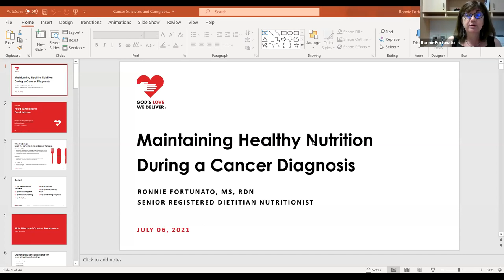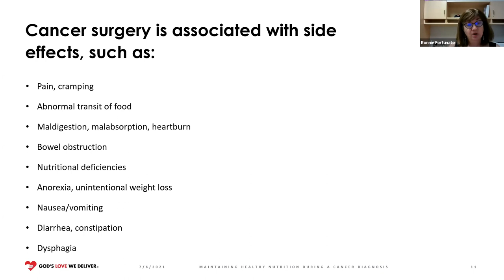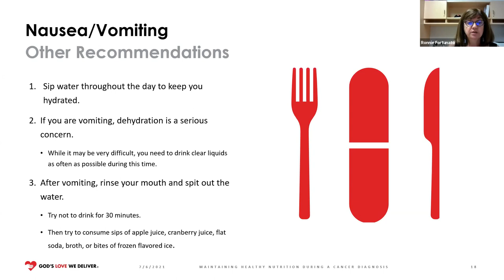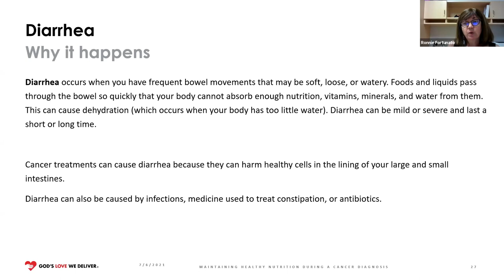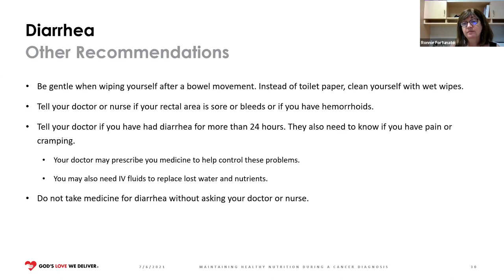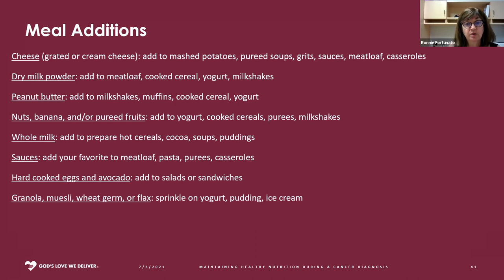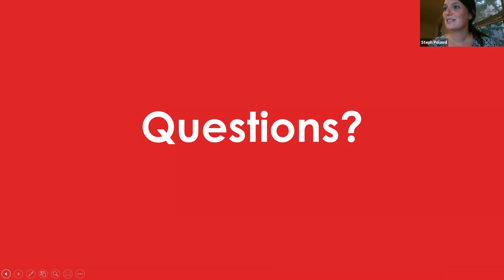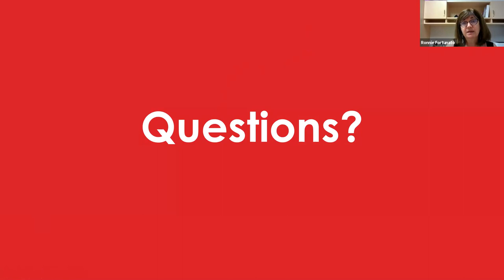Maintaining Healthy Nutrition During a Cancer Diagnosis Program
Maintaining healthy nutrition post-treatment is incredibly important, but can often be difficult when the appetite has been diminished during chemo and taste buds have been affected during prolonged treatment. Ronnie Fortunato, a nutritionist from God's Love We Deliver, addresses maintaining healthy nutrition and suggests easy to prepare meals. She also gives advice and tips, so that you can help your loved one maintain healthy nutrition during their cancer diagnosis.

This program will take place during the Caregiver Support Group.